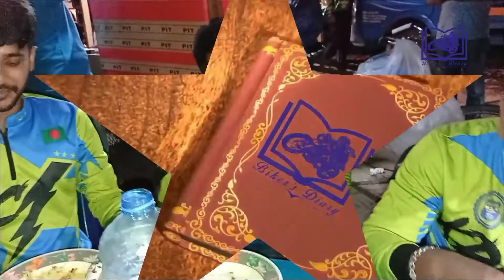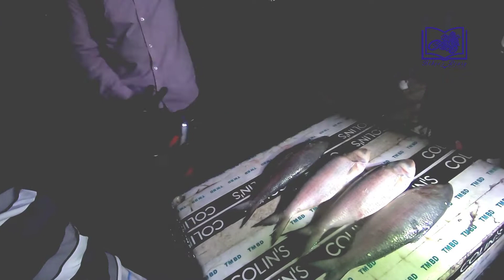Dhaka-Mawa Express Highway || Project Hilsha || Team KRC || Part-2 || Bikers Diary By Mahfuz Hasan